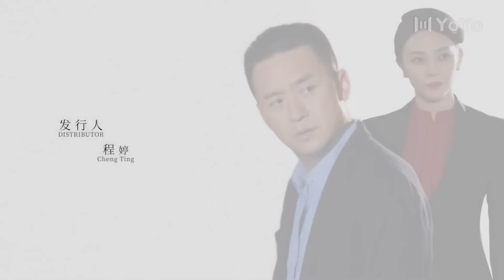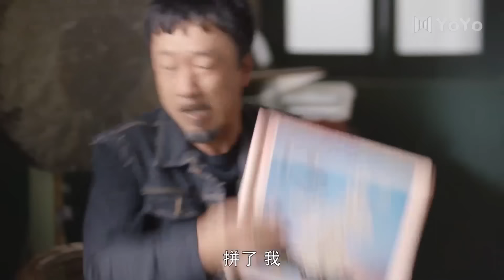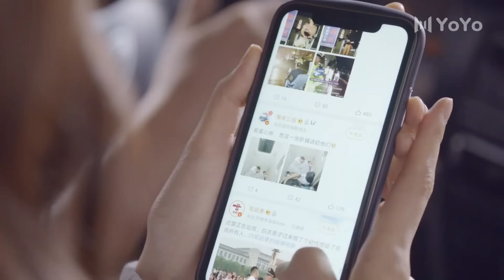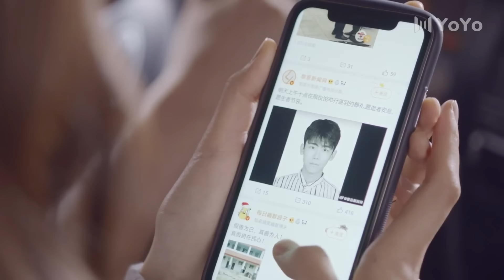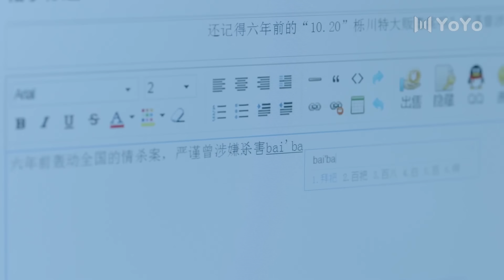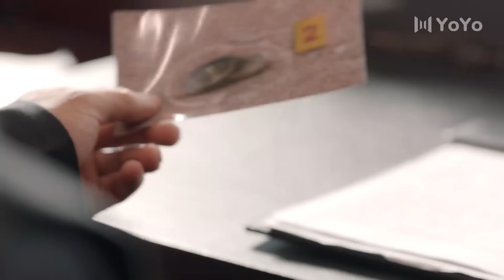Вслед за любовью 18 серия (русская озвучка) дорама To Love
Название: Осенняя Цикада
Другие названия: To Love
Количество серий: 40
Жанр: криминал саспенс романтика детектив

Описание:
Янь Цзинь, бизнесмен и бывший полицейский, решает расследовать дело о торговле наркотиками, которое привело к смерти его близкого друга много лет назад. Он действует под прикрытием и знакомится с Цзи Сяо О, которая должна привести его к убийце. У них начинаются отношения, чему совершенно не рад Чжань Юй, который тайно был влюблен в девушку. Внезапно Чжань Юй умирает, и Янь Цзинь становится главным подозреваемым. Теперь с помощью Цзи Сяо О, Янь Цзинь должен очистить свое имя и найти преступника.